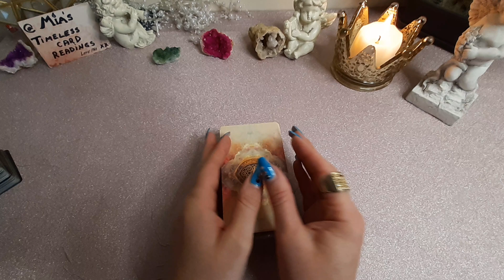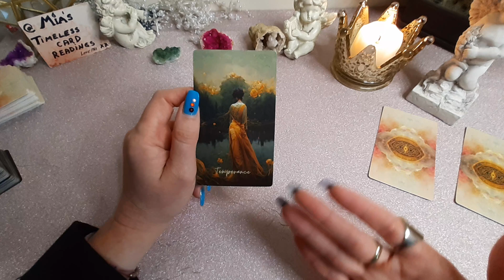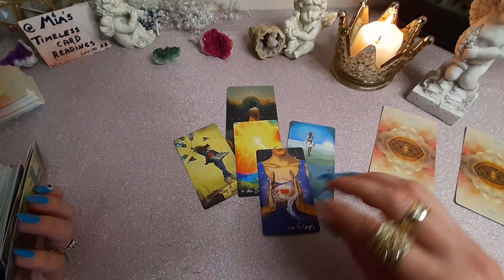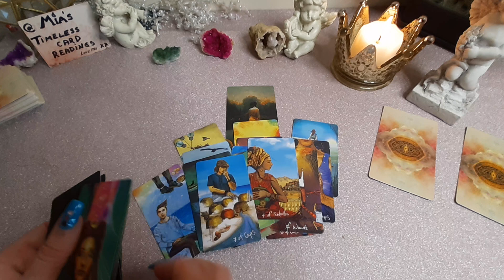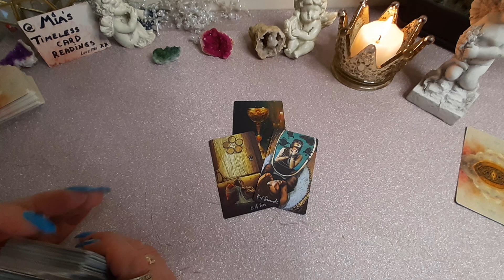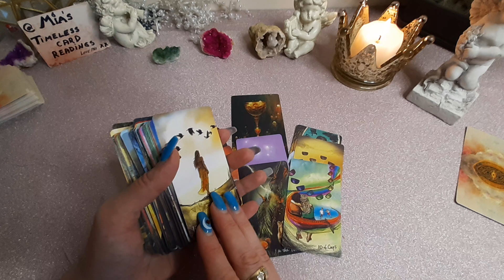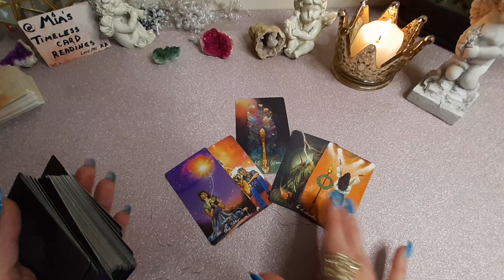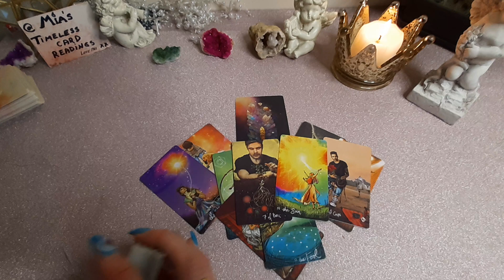🌕SUPER MOON POWERFUL ENERGY SHIFT 🎑 Tarot Pick a Card Reading Timeless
💛You were GUIDED to be HERE, hence THIS message is IMPORTANT to you.

And remember YOU are AMAZING! 💛💚🩵💜

Timestamps:
Group 1 03:17
Group 2 11:33
Group 3 18:22

NOTE - I will NEVER contact you first. The email above is the ONLY form of communication! I do NOT have FB or IG account.

💚TY💗